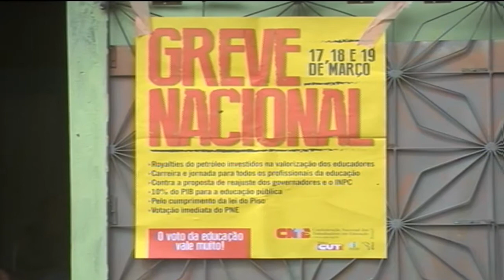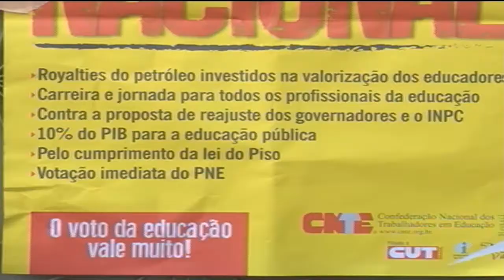SEGUNDO DIA DE GREVE O SINDICATO PROMETE TOMAR MEDIDAS EXTREMAS